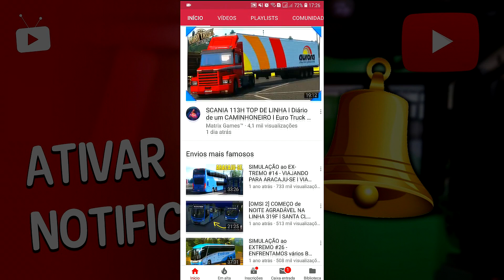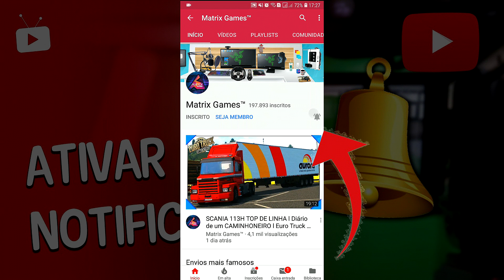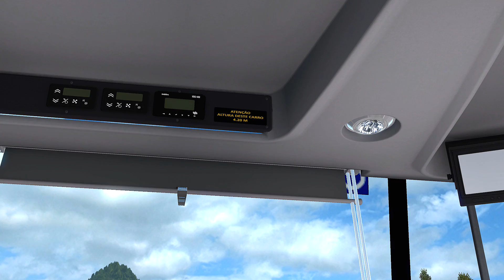CURVA PERIGOSA na SERRA! ônibus VISSTA BUSS DD 8*2 l ETS2 MOD BUS l G27